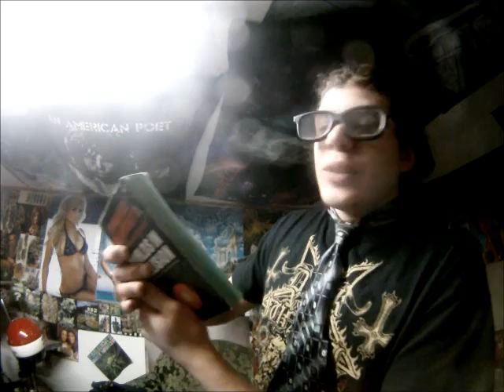drunk japanese book store clerk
japs